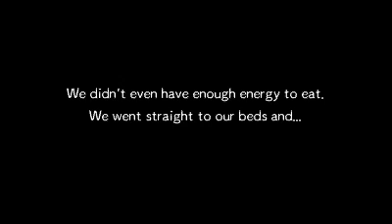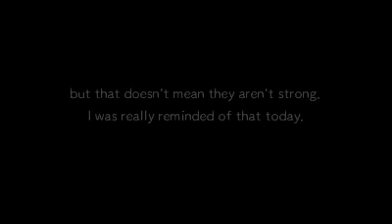[ENG] Stone Latios and Latias + Entei Cutscene | Pokemon Super Mystery Dungeon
Stone Latios and Latias + Entei Cutscene